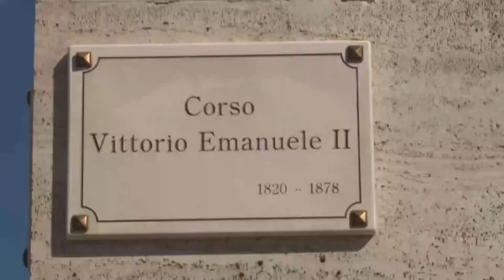Cuzzi: "Su Corso Vittorio abbiamo ascoltato la città"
Nei prossimi giorni tornerà, come annunciato nei giorni scorsi, il doppio senso in Corso Vittorio Emanuele. Ai nostri microfoni l'assessore al commercio Giacomo Cuzzi spiega le ragioni che hanno portato alla decisione